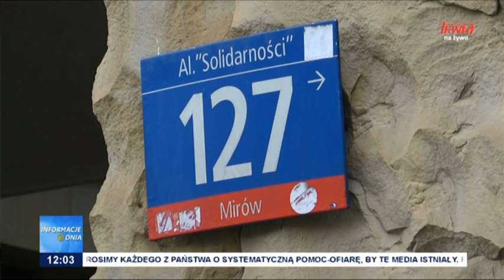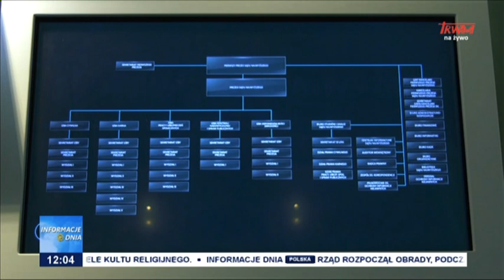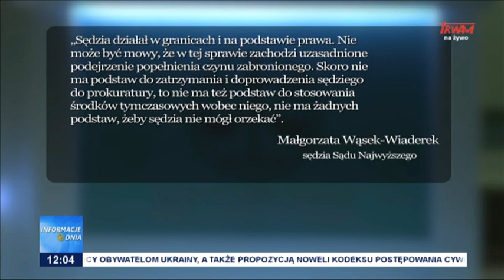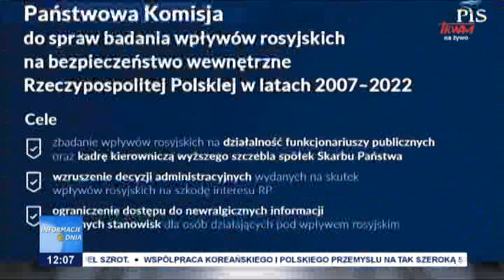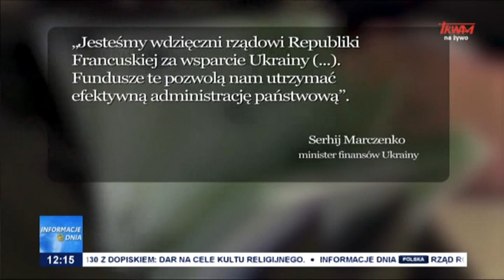Informacje Dnia 29.11.2022 [12.00]